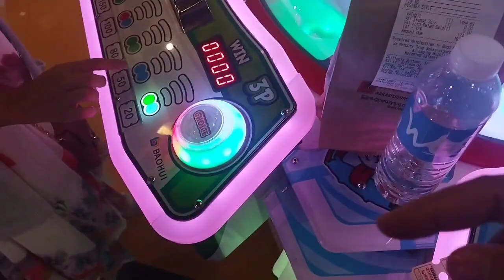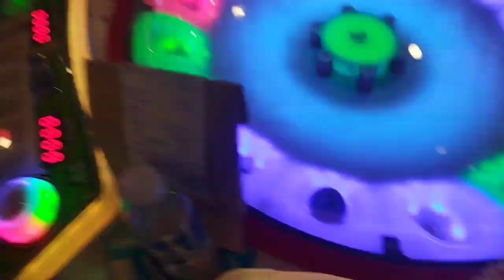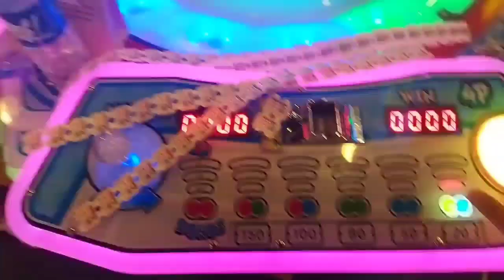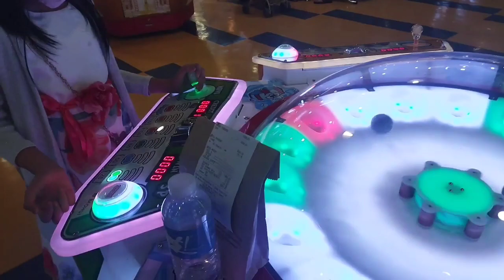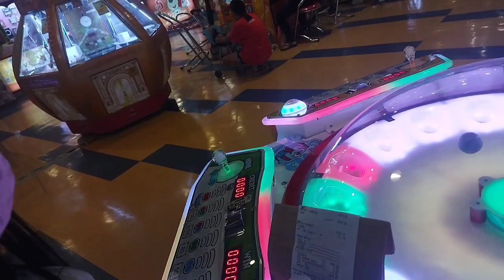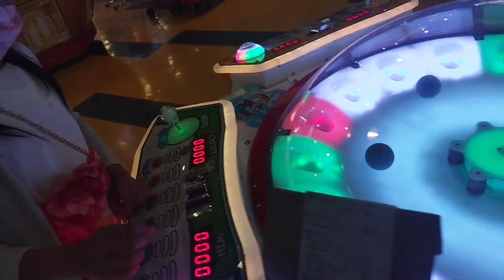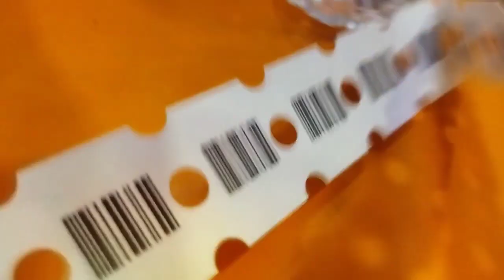VLOGMAS DAY: 12 Robinson's Toms World with Kasheenie Charlotte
just a fun day with my favourite niece ☺️
we had so much fun playing arcade games.